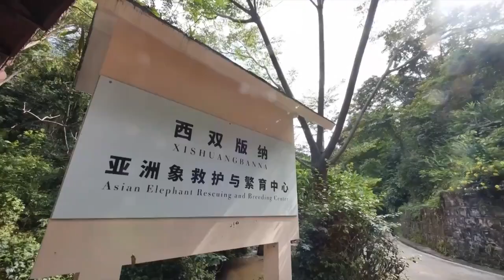Geretteter Elefant „A Bao“ wieder im Freien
Nach einem Überlebenstraining für die Wildnis wurde der gerettete asiatische Elefant namens „A Bao“ im Mai wieder in die Natur entlassen und ist nun erfolgreich in eine wilde Elefantenherde eingegliedert worden. „A Bao“ war 2018 in die Stadt Pu’er in der südwestchinesischen Provinz Yunnan gewandert und wurde in die Rettungszentrale gebracht.